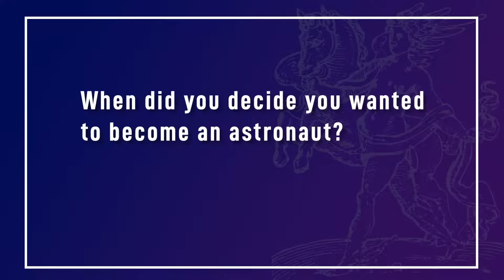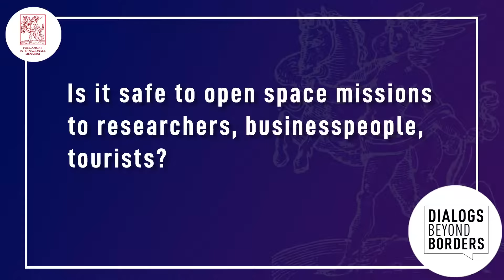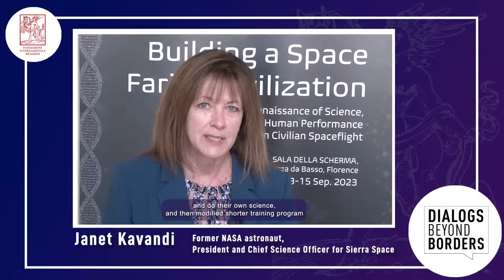Janet Kavandi Interview - Dialogs Beyond Borders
Dr. Janet Kavandi serves as President and Chief Science Officer for Sierra Space, a leading commercial space company that is building an end-to-end business and technology platform in space to benefit life on Earth.